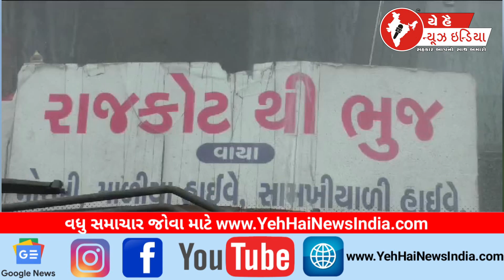મોરબી એસ ટી બસ સેવા શરુ કરવામાં આવી...! Morbi ST bus service started